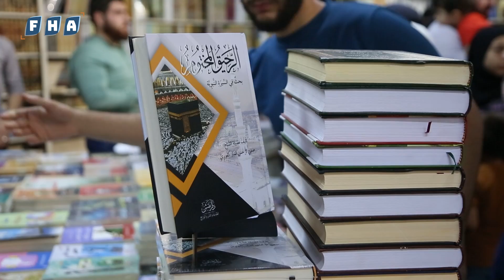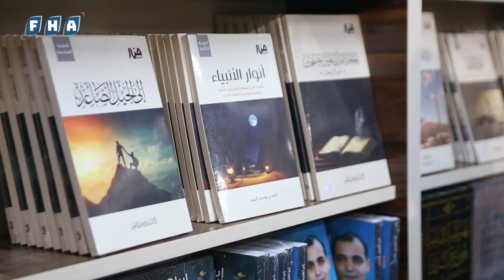عدسة الفرات ترصد استمرار فعاليات معرض الكتاب في إدلب حيث يشهد إقبالاً كبيراً من الأهالي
عدسة وكالة الفرات للأنباء الفرات ترصد استمرار فعاليات معرض الكتاب في إدلب، حيث يشهد إقبالاً كبيراً من الأهالي، ويضم مجموعة واسعة من الكتب المتنوعة، كما شكّل فرصة للمهتمين بالثقافة والمعرفة للتفاعل مع المؤلفات الجديدة.